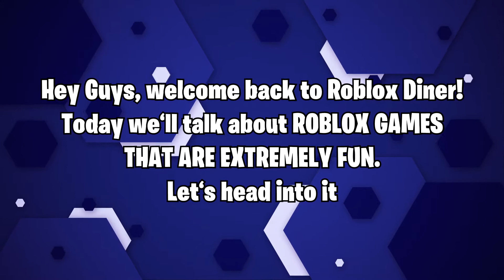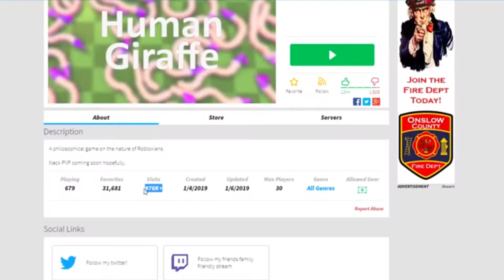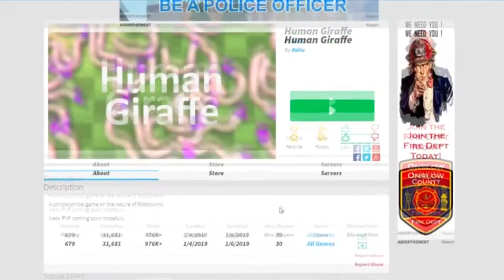TOP ROBLOX GAMES THAT ARE EXTREMELY FUN ¦ Murder Mystery, Natural Disasters, Theme Park Tycoon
Let's take a look at some of the top Roblox games that are extremely fun. Whether it be Murder Mystery, Theme Park Tycoon, Natural Disasters or any of the other great games that Roblox have to offer, there is definitely something for everyone in the amazing title.